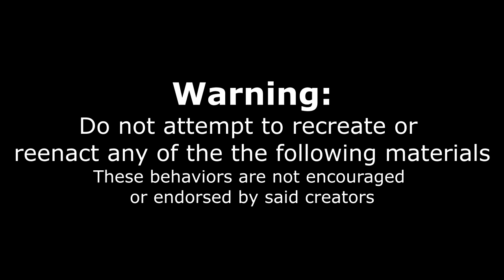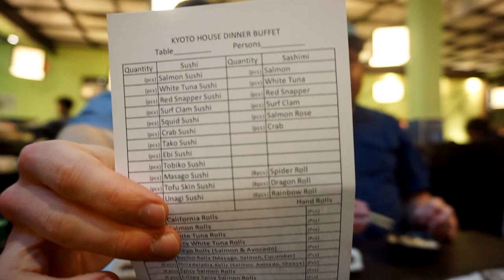ALL YOU CAN EAT SUSHI VS COMPETITIVE EATER | TORONTO'S CHEAPEST AYCE SUSHI | Sushi Review & Mukbang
ALL YOU CAN EAT. Does that really mean, all you can eat? Will we get kicked out of an AYCE? Watch as two competitive eaters put a little bit of a test to the all you can eat boundaries. This is Toronto's cheapest Dinner time  All you can eat sushi place.

To Order:
2.

Send me stuff to eat/review :) :
Joel Hansen